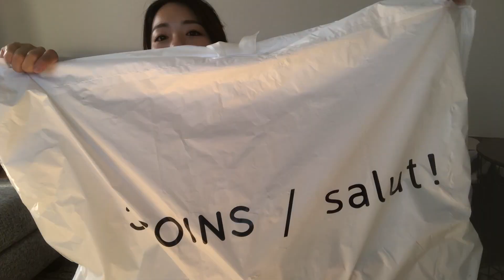【家具】お気に入りダイニングテーブル紹介 /購入品/資格勉強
今回紹介したダイニングテーブルのサイトはこちらです💁‍♀️

Kaoli【かおり】です♪